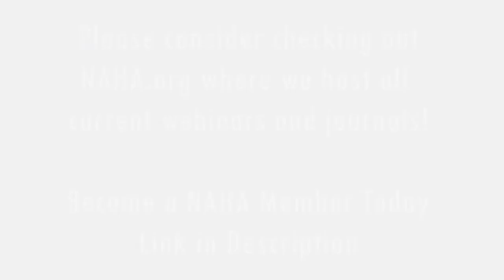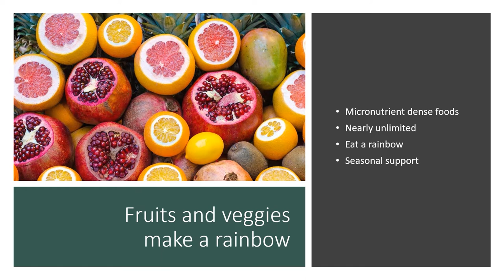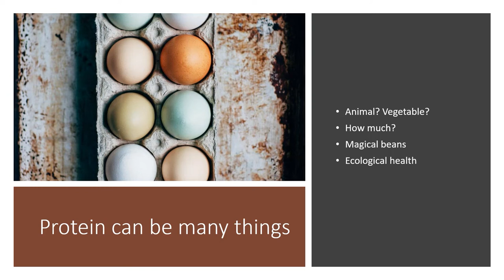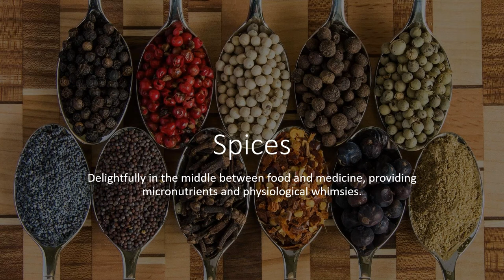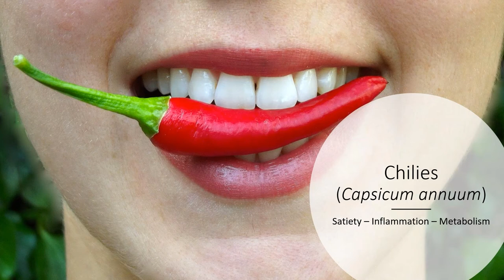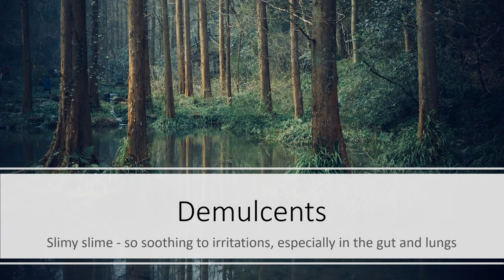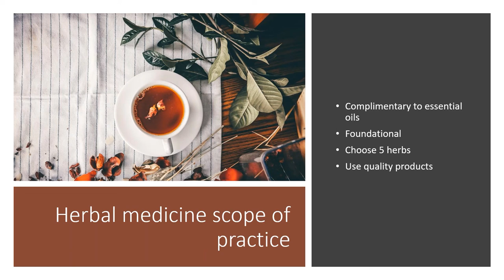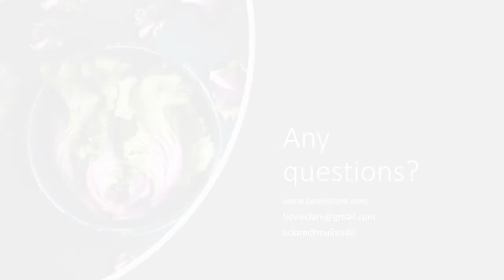Foundations of Nutrition - NAHA Webinar by Bevin Clare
A detailed presentation by Bevin Clare describing the foundations of nutrition.